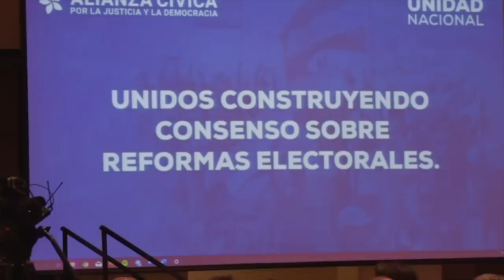Félix Maradiaga y Juan S. Chamorro: "El primer paso para la coalición nacional"